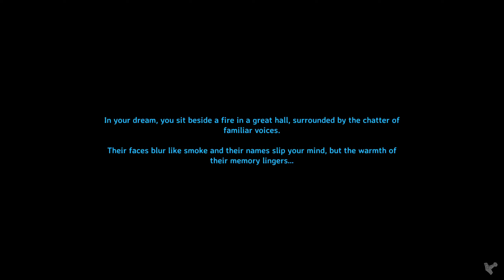Valheim (Plus) Gameplay 129 - The Finest Ores Handpicked by Trolls (MABL in Modgar, Early Access)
(Early Access) Valheim with the MABL crew (MABLheim in Modgar) with mods (ValheimPlus). In this video:
-Solo early days in Modgar.
-Fourth Burial Chambers spotted for later.
-At long last, a Troll spotted in the Northwest Black forest/Meadows border.
-Troll assisted mining starts now.
-Made off with 37x Copper ore from a smaller exposed Copper vein.
-Long distance journey with a Troll buddy.
-Tin ore get.
-Stupid shiny rocks.
-Bad time for a Greydwarf brute. This session is the most times I've ever broken armor. I don't remember that even happening in the original world.
-Troll assisted mining into the morning.
-23x more Copper ore (60x) and 28x Tin ore haul.
-Naked knife fight against the Troll.
-Food failure. 65x Copper ore now at least.
-Long run back home with all the ores and some distractions.
-52x Carrot seeds.
-Hammer level 3 get.
-'E' button mash all the ores into the Smelter.
-Finewood bow get. Grabbed a little more than enough Core wood.
-Forgot about Coal for Forge.
-Bronze age is here.
-Bronze pickaxe get. Eikthyr is not needed here.
-Bronze axe get. Rolling log days are over.
-Wood shortage. Coal production eats it fast.
-One more Queen bee.
-BEWARE OF TREES.
-Rainy logging. It keeps happening.
-Bringing home a ton of items can begin at last with Portal travel.

Mods used (some added later):
-Vortex (unstripped managed Valheim support) + ValheimPlus + BepInEx
-Various variables changed
-Extended Item Data Framework
-Equipment and Quick Slots
-UseEquipmentInWater
-Epic Loot
-FarmGrid BepInEx plugin
-Valheim Legends